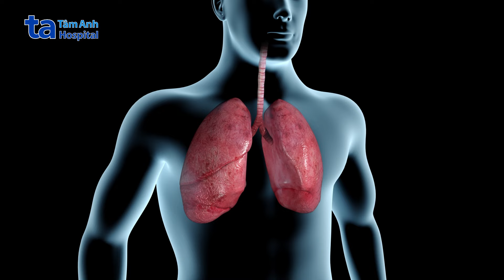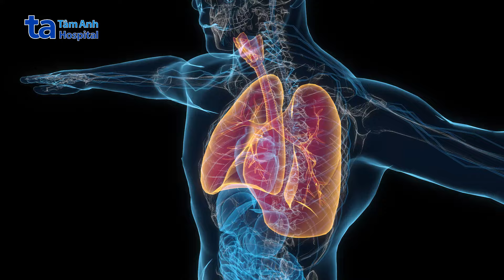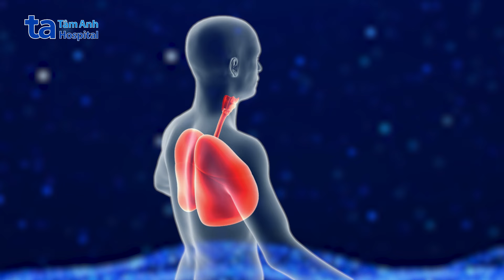Viêm phế quản: Dấu hiệu, nguyên nhân, chẩn đoán và điều trị | TS.BS Đặng Thị Mai Khuê | BVĐK Tâm Anh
🔥Nắng nóng, khói bụi, ô nhiễm,... khiến bệnh viêm phế quản ngày càng trở nên phổ biến đặc biệt là ở người lớn tuổi và trẻ em. Căn bệnh này thường khởi phát với những triệu chứng khá mơ hồ, người bệnh thường chủ quan thăm khám muộn khi bệnh đã trở nặng.

Viêm phế quản nếu không được điều trị dứt điểm sẽ ảnh hưởng đến sức khỏe, thậm chí gây ra các biến chứng nguy hiểm như suy tim, suy hô hấp và nặng hơn là tử vong.

🚨Nguyên nhân & triệu chứng của viêm phế quản? Khi nào cần gặp bác sĩ? Làm thế nào để điều trị & phòng ngừa bệnh hiệu quả?

Nội dung video:
00:00 Intro
00:25 Viêm phế quản là gì?
00:50 Triệu chứng của viêm phế quản
01:30 Nguyên nhân gây viêm phế quản
02:12 Viêm phế quản có nguy hiểm không?
03:28 Cách chản đoán viêm phế quản
04:10 Cách điều trị viêm phế quản
04:47 Cách phòng ngừa viêm phế quản
06:40 Outro

👉Mời Quý vị cùng lắng nghe TS.BS Đặng Thị Mai Khuê, Phó trưởng Khoa Nội Tổng hợp tư vấn và giải đáp những thắc mắc trên

➡️ Like và follow kênh Youtube BVĐK Tâm Anh để xem thêm nhiều video hay và bổ ích cho sức khỏe bạn nhé!

© Bản quyền thuộc về @benhviendakhoatamanh © Copyright by Tam Anh Hospital ☞ Do not Reup